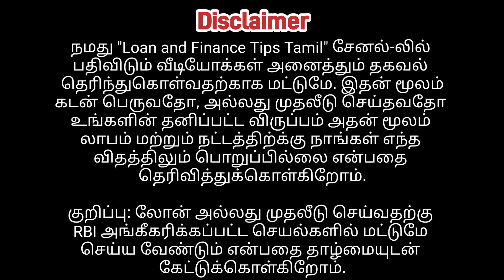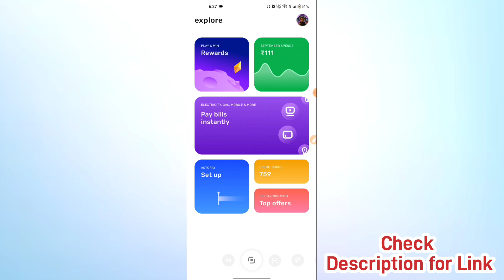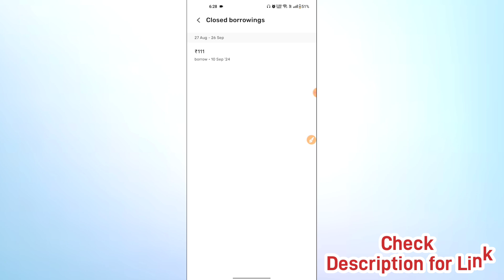Slice Loan App Tamil | Instant Personal Loan Without Bank Statement | Aadhar, Pan Card Only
Slice loan app,
Slice personal loan app,
Slice loan app to bank transfer,
Instant personal loan best apps,
Tamil loan,
Loan App without salary Statement,
How to get loan without salary slip